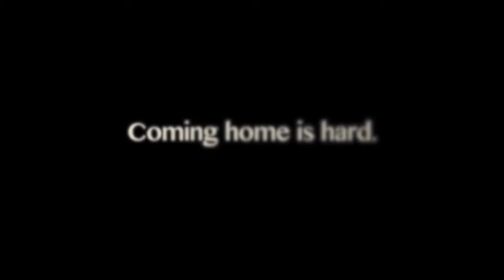DisAssociationVille (Trailer) - Scored by Mike Felks (Honorable Mention Award - 2016)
DisAssociationVille trailer composed by Mike Felks.
Winner of an honorable mention award in the 21st Indie Gathering Film Scoring contest 2016.